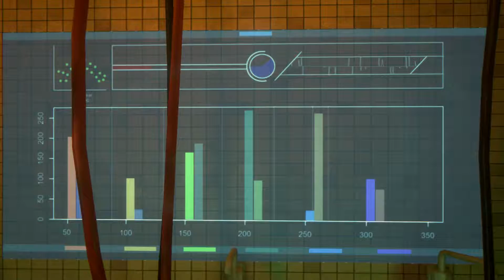Dreamfall Chapters #3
Прохождение Dreamfall Chapters.
Русификатор от команды Well-DING! Team